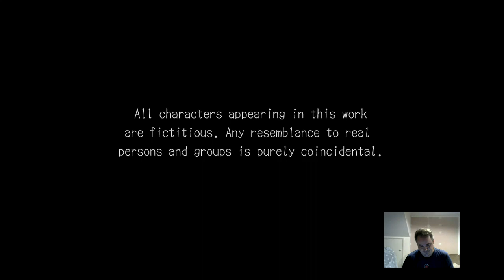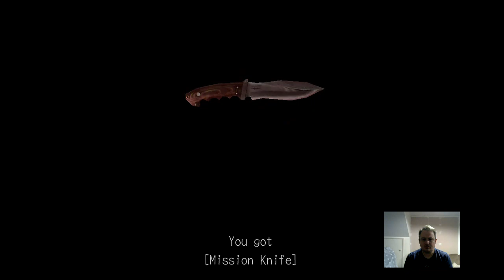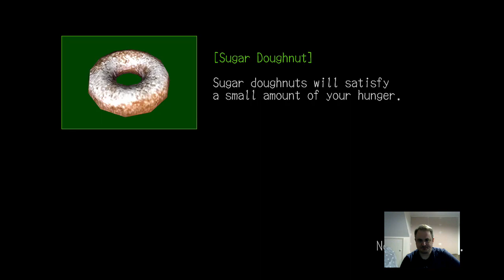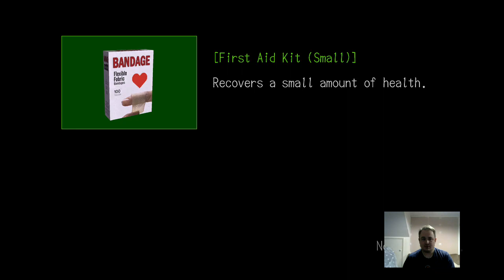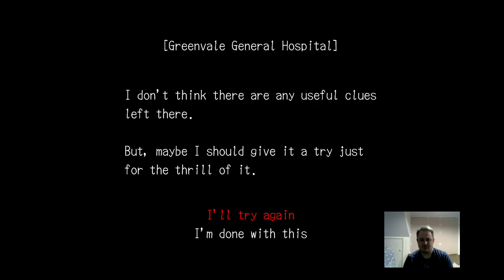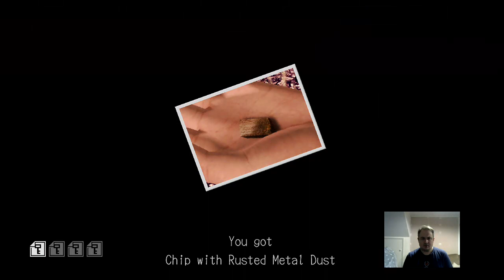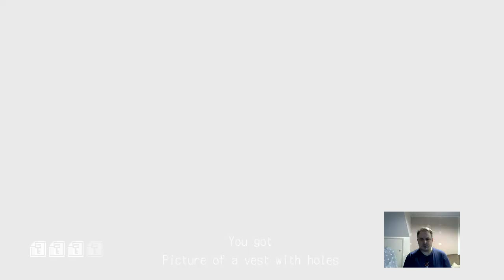Farley plays Deadly Premonition: Part 3 | The Computer Game Show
James continues his Deadly Premonition play-through.